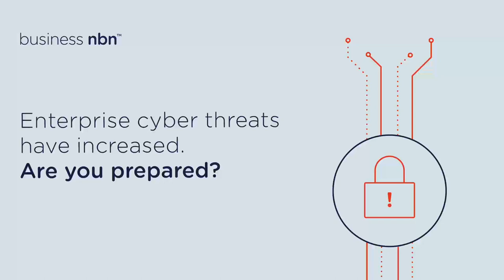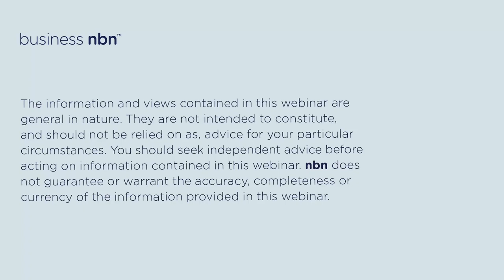business nbn™ Live panel: Enterprise Security - what is your weakest link?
High-profile cyber-attacks targeting Australian critical infrastructure put enterprise security in the headlines in 2021/22. These events have highlighted how imperative it is for organisations to prioritise managing their virtual lines of defence.

COVID-19 has also put the spotlight on organisations’ ability to keep the systems used by their highly distributed workforces, including third parties and supply chains, secure and performing at a high level.

nbn’s position at the heart of Australia’s digital ecosystem provides a unique view of the security challenges facing service providers, vendors, enterprises and users.

Hear from our panel of experts to explore areas such as:
- How to make security training more engaging.
- How organisations should start to think about shifting from protecting to responding.
- How to identify and manage potential cyber vulnerabilities in your organisation and supply chain.

On the panel:
• Darren Kane, Chief Security Officer, @nbn_Australia
• Nigel Phair, Director (Enterprise), UNSW Institute for Cyber Security
• Rachael Falk, CEO, Cyber Security CRC
• Phil Rodrigues, Head of Security, Asia pacific and Japan Commercial, @amazonwebservices
• Host: Rosie Yeo